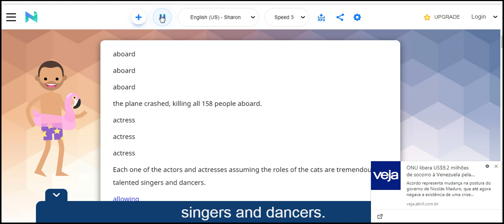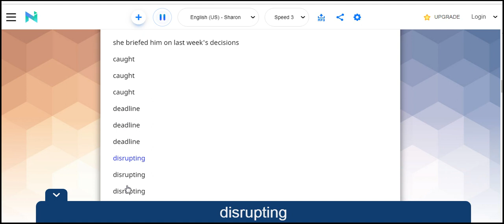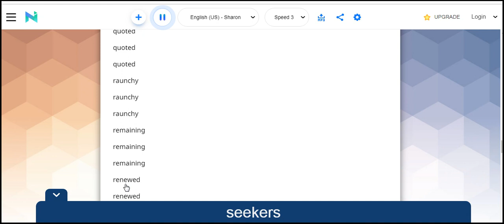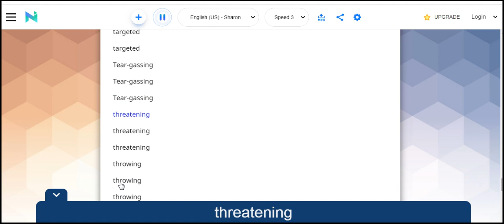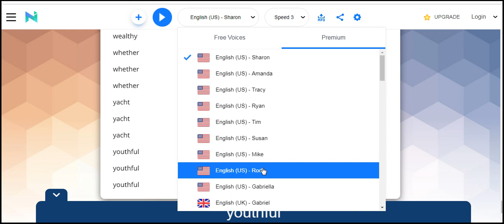Each one of the actors and actresses assuming the roles of the cats are tremendously talented 4